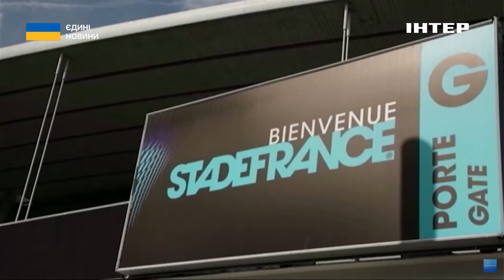⚡️МАКРОН запропонував ПЕРЕМИР'Я на час Олімпійських ігор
О, спорт, ти мир! Але це не точно, якщо вдасться домовитися. Над цим активно працює Президент Франції Еммануель Макрон. Він хоче досягнути глобального перемирʼя під час проведення літніх Олімпійських ігор у Парижі. І вже попросив партнерів вплинути, зокрема, на росію. До кого саме звернувся - Тетяна Логунова розкаже.